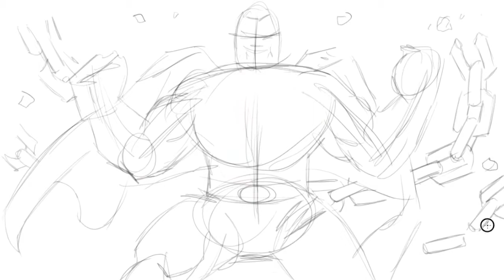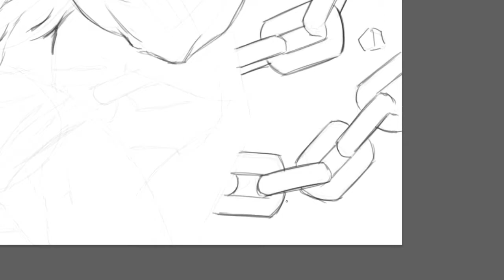How to draw Superman and the Hulk combined!! (by Dan Lawlis)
What happens when you combine Superman with the Hulk?!!! I just had to find out, and I created this crazy fun little speed drawing of that very thing!! Dan